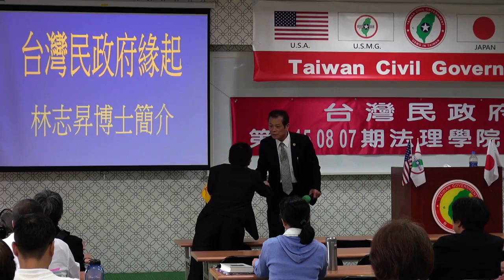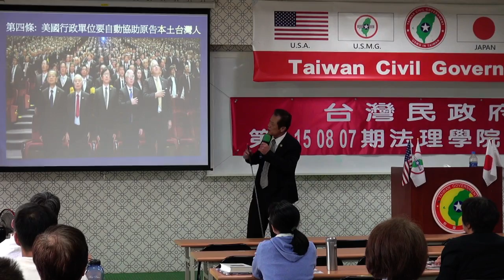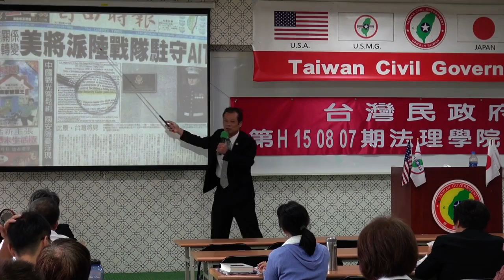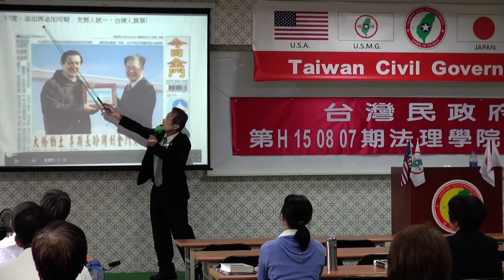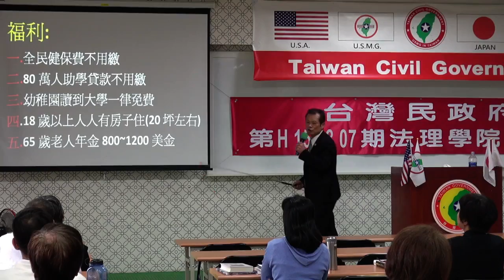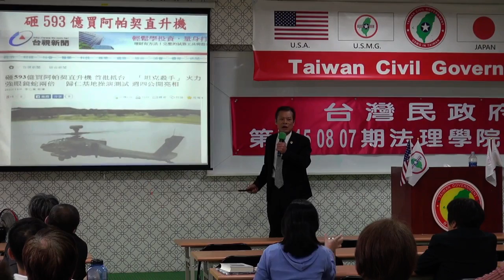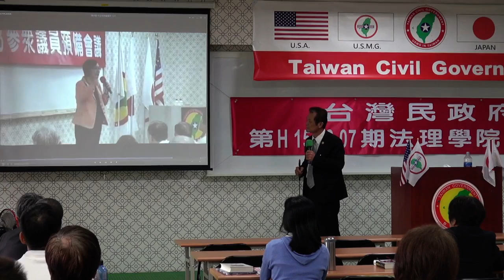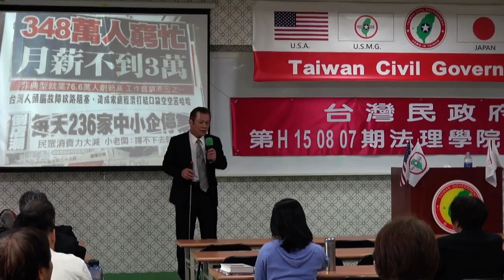150809-9-台灣民政府緣起-林祐伸-台灣民政府第E150807期法理學院初級班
150809-9-台灣民政府緣起-林祐伸-台灣民政府第E150807期法理學院初級班